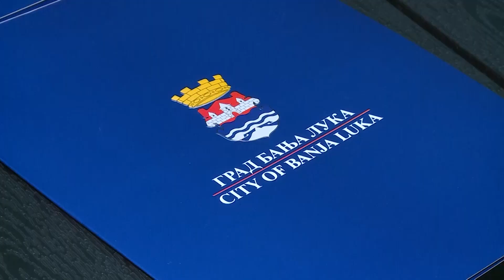Bl: Predstavljeni članovi Visokog savjeta gradonačelnika Banjaluke-20.11.2021.